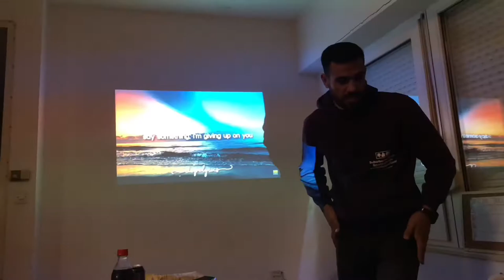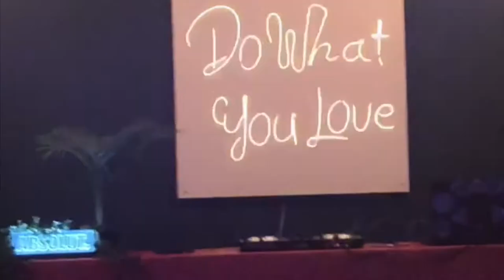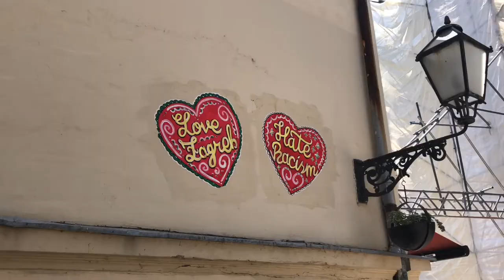Erasmus + (ESC) In Croatia - A glimpse of Zagreb